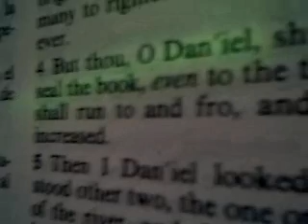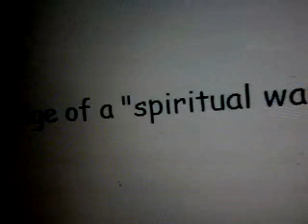teotwawki knowledge.wmv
..you know what's ironic?  .. about teotwawki?
 .. when you die?  it happens ..